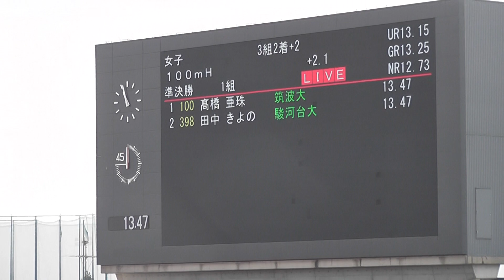2023日本インカレ 女子100mH準決勝1組